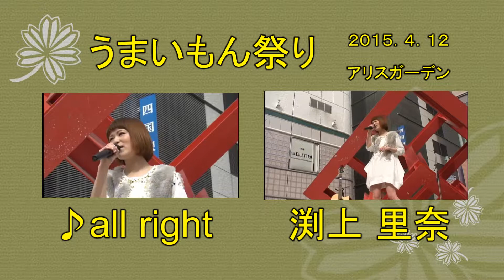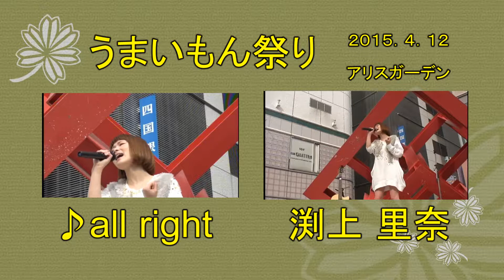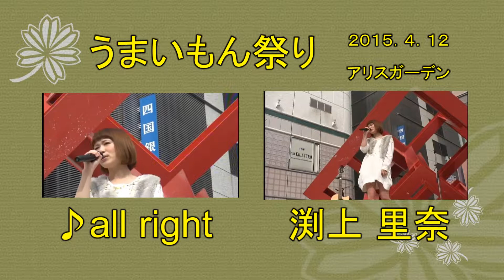渕上里奈 2015. 4. 12 うまいもん祭（ アリスガーデン）